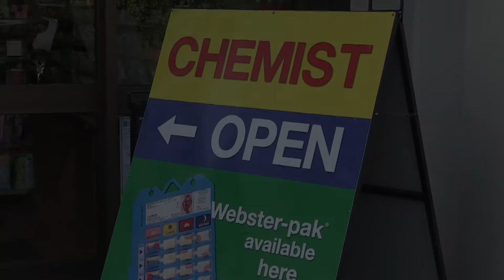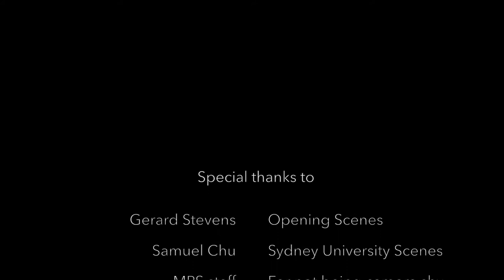PSA Branch Committee Campaign Video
Hi fellow pharmacists of Australia!

The PSA Branch Committee Elections are ou should have received a ballot and an email with instructions. Voting is open now and closes the 11th of May!

I'm running as Committee Member in NSW. If you are a PSA member in NSW who shares my passion for the industry and knows that we can be doing more as pharmacists, I would love and greatly appreciate your support!

Feel free to message me if you have any questions regarding the election or if you want to find out more about me and what I stand for.

Katie